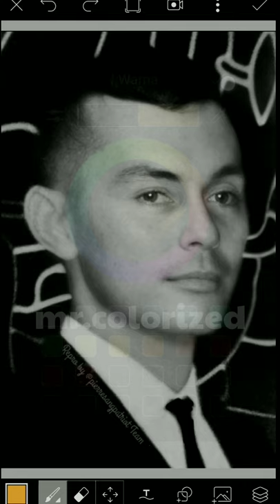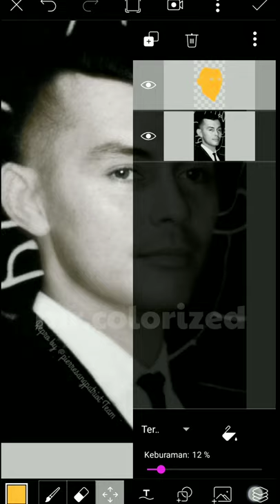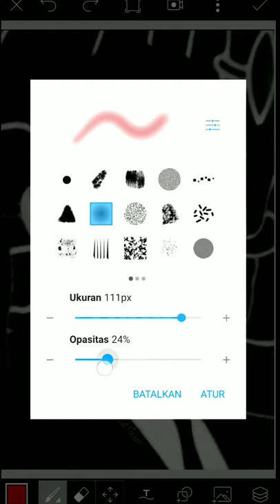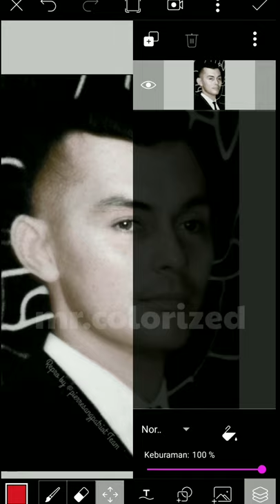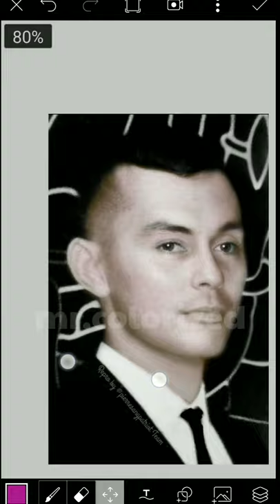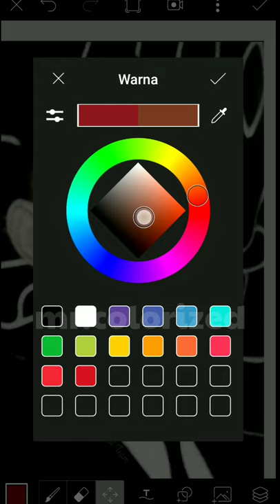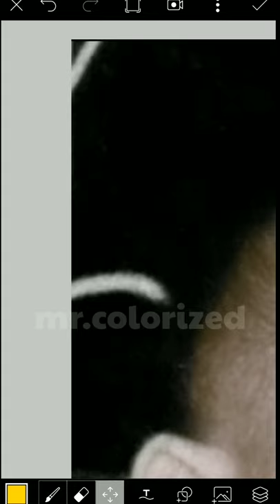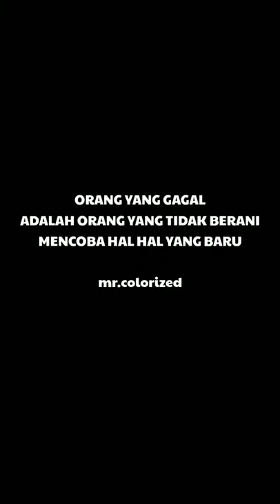TUTORIAL LENGKAP MEWARNAI FOTO JADOEL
gunakan full screen untuk menonton.
mewarnai foto hitam putih/jadoel dengan menggunakan aplikasi android yaitu picsart pro, silahkan disimak video nya sampai tuntas, dan selamat mencoba..